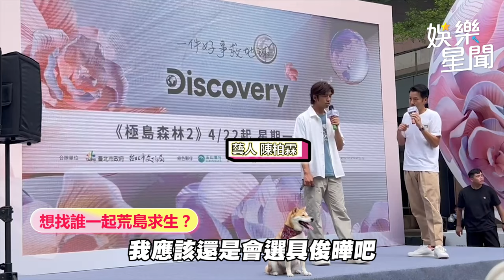陳柏霖 曝與 許光漢 好交情！坦言想和 具俊曄 去荒島求生｜三立娛樂星聞